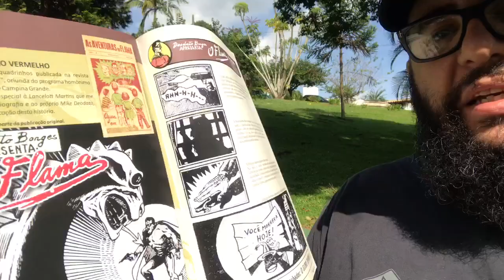Assassinatos, Bolsonaro, Ditadura, Carluxo e Escória Comix - VLOG 99